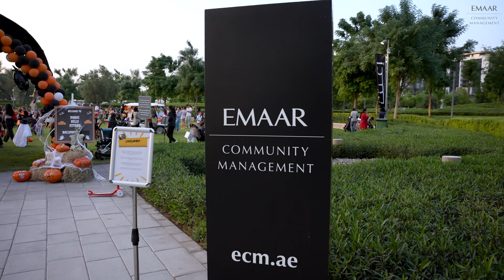"🎃👻 Spooktacular Halloween at Emaar Community Dubai Hills